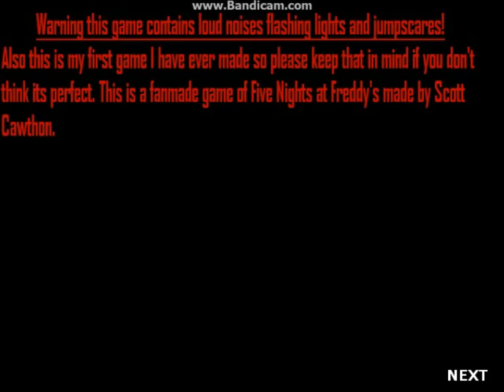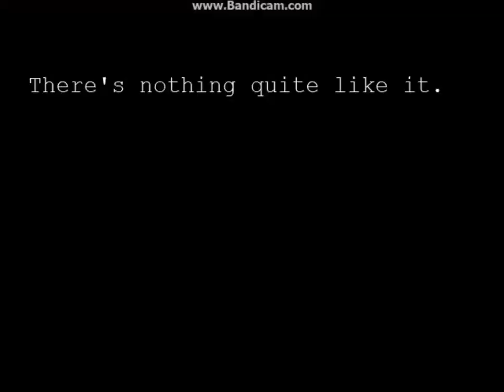Five Nights at Smudger's Night 1 COMPLETE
Hello everyone! Today I am playing my demo for my game I made called "Five Nights at Smudger's